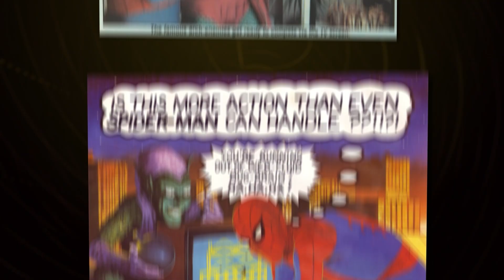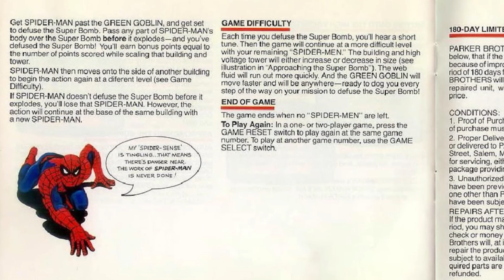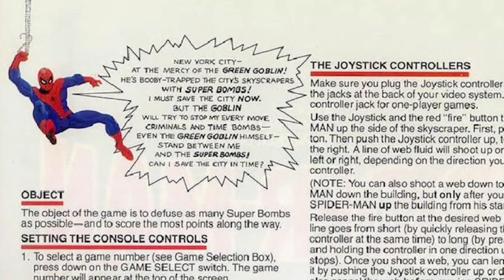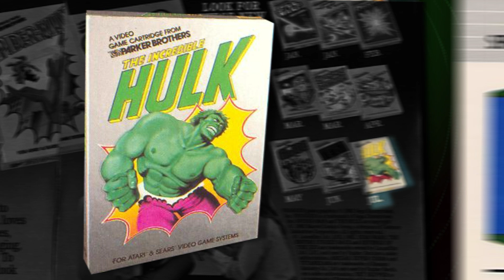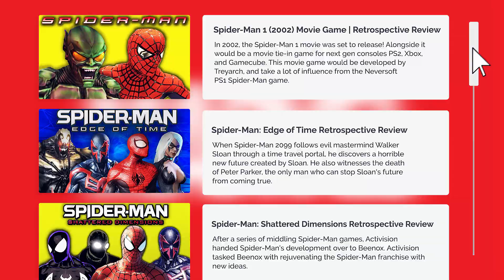Marvel's FIRST Video Game - Spider-Man Atari Retrospective Review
Holiday 2022 marks Marvel's 40th anniversay in gaming, and it all started with Spider-Man on the Atari in 1982. Published by Parker Brothers and developed by Laura Nikolich, this Spider-Man game features spidey attempting to climb a tower and defuse a bomb while trying to evade the Green Goblin. In this video, we'll discuss the history of the game and how it was made, as well as examine it's gameplay and how it holds up today, 40 years later.

Always Nerdy is a Youtube channel dedicated to all things nerdy, with a focus on comic book game retrospectives for both DC and Marvel. I'm always open to suggestions for games you'd like to see covered, and I hope to eventually cover them all.

Editing by Estienne Bruwer